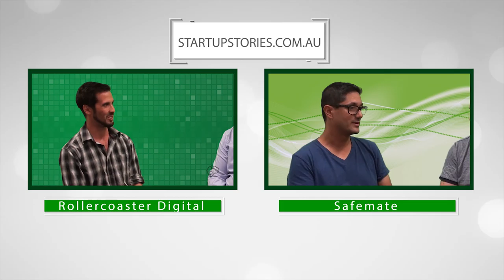Startup Stories - The Canberra Entrepreneur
Startup Stories interviews Aidan Bennett, founder of The Canberra Entrepreneur to learn his startup story.